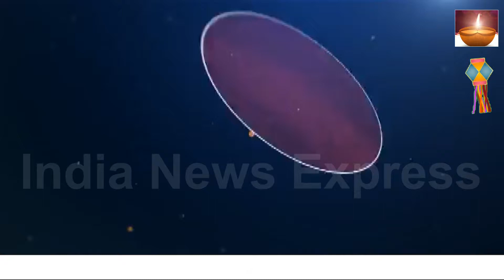Diwali Special | उदयॊजक-श्रीराम पाटील,यांच्या तर्फे सर्वजनतेस दिवाळीच्या हार्दिक शुभेच्छा...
Diwali Special | उदयॊजक-श्रीराम पाटील,यांच्या तर्फे सर्व जनतेस दिवाळीच्या हार्दिक शुभेच्छा..

Diwali Special | Happy Diwali to the people given by Udayajak-Shriram Patil...

आमचे चॅनेल लाईव्ह पाहण्यासाठी खालील लिंक वर क्लिक करा.. व लाईक,शेयर,सबक्राईब करा...